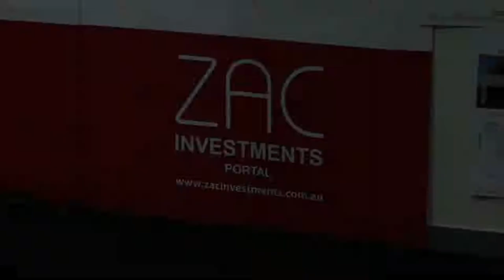ZAC HOMES 2nd EDIT